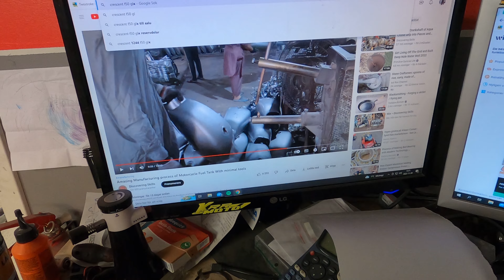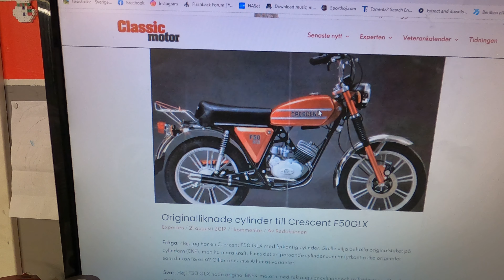Crescent F50 Renovering - BYGGSERIE - DEL 9 - LACKERING & BESTÄLLNING UTAV DELAR!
En Crescent F50 som jag ska renovera!
Del 9 - Ramen är nu renslipad så jag kunde påbörja lackeringen av de flesta delarna. Den kopparröda färgen görs i nästa avsnitt!
Även beställt hem nya delar under black friday för bygget,